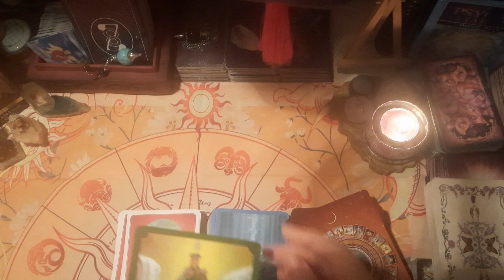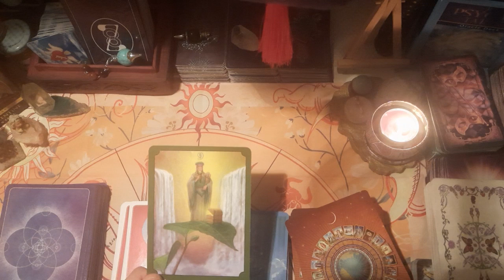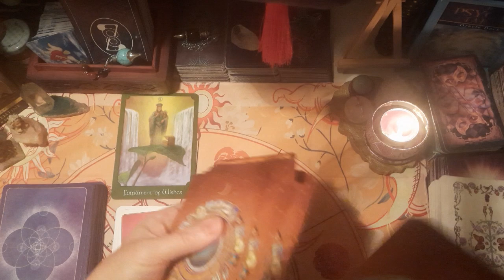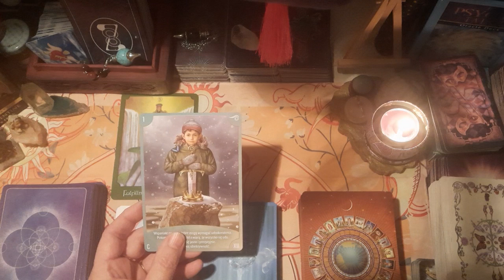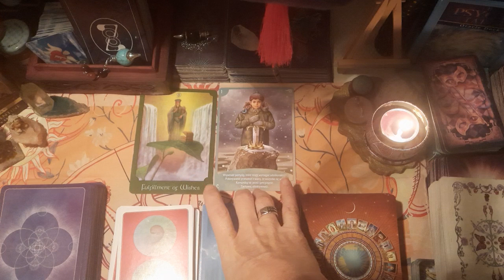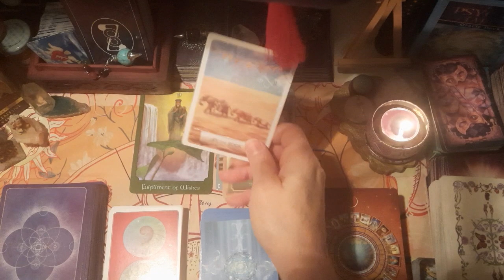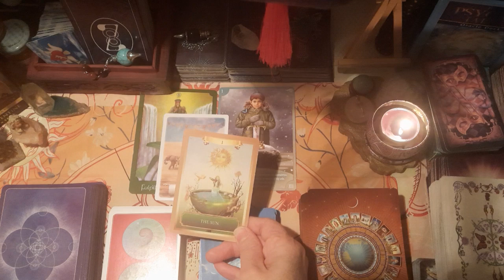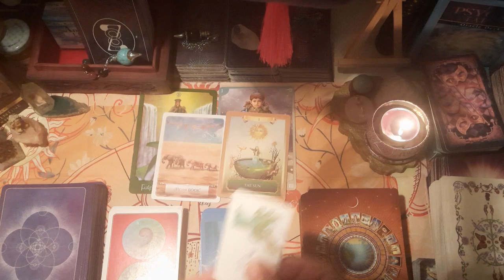✨BONUSOWE❄️ CZYTANIE DLA RAKA⛄TAROT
DOSTĘP DO CZYTAŃ ROZSZERZONYCH💰💖Wspieranie kanału!!!☕️
Te informacje będą przydatne dla osób które są zainteresowane odczytami rozszerzonymi. Odczyty są dostępne dla wszystkich wspierających mój kanał. Następnie trzeba dokonać płatności i można korzystać z dodatkowych czytań, które  nie są pokazywane publicznie. Będziesz miał dostęp również do czytań dotyczących innych znaków zodiaku niż Twój własny. Subskrypcja jest miesięczna, odnawia się automatycznie, jednak w każdej chwili można z niej zrezygnować :
1.Zaloguj się w YouTube.
3.Wyszukaj wspieranie kanału, które chcesz anulować, i kliknij Zarządzaj wspieraniem.
4.Wybierz DEZAKTYWUJ.
5.Wybierz ZAKOŃCZ WSPIERANIE.

😊wybierz dowolną płatność i postaw mi kawkę🌞.💛🌷♥️🔔
lub